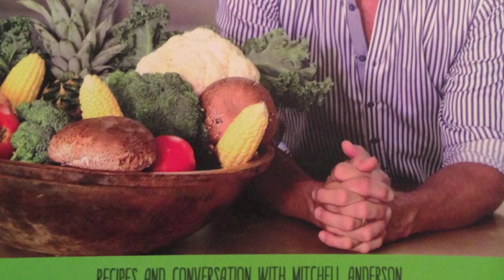Mitchell Anderson (2015) on "Food & Thoughts"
A Nov. 20, 2015  interview with Mitchell Anderson, actor, author and restauranteur, at St. Luke's Episcopal Church. Mitchell returned to his native Jamestown N.Y. to recall his family and friends and to share his new book "Food & Thoughts".